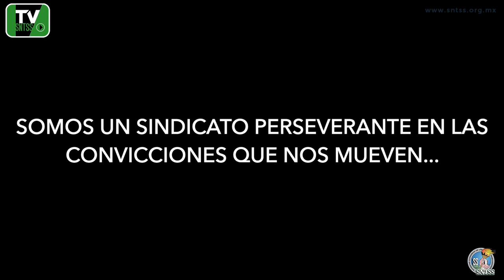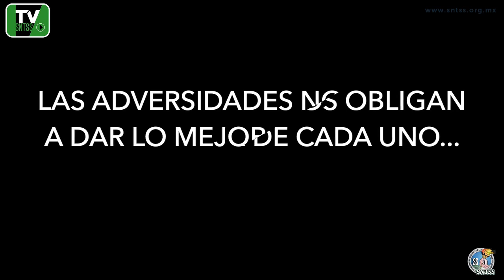¡Gracias por su confianza!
El bienestar laboral y personal de los agremiados es lo que nos mueve todos los días para hacer un trabajo sindical con pasión y eficiencia. Gracias por su confianza.